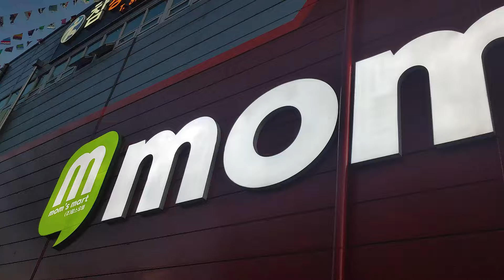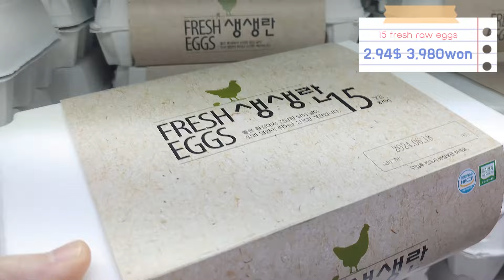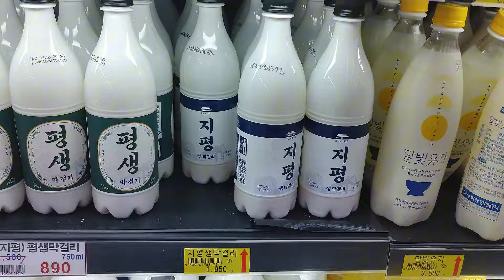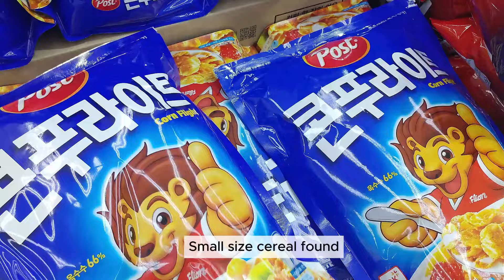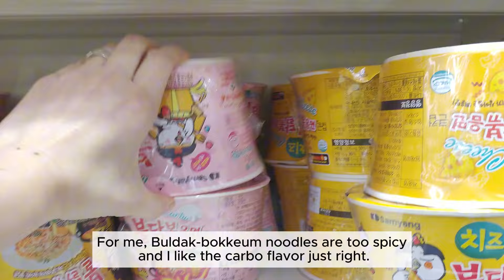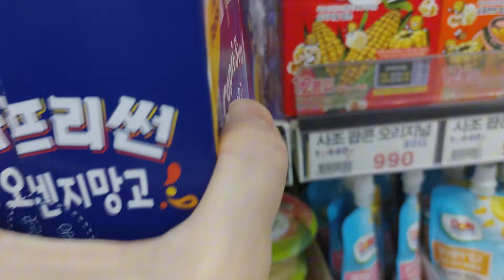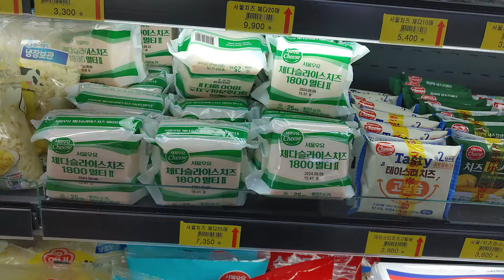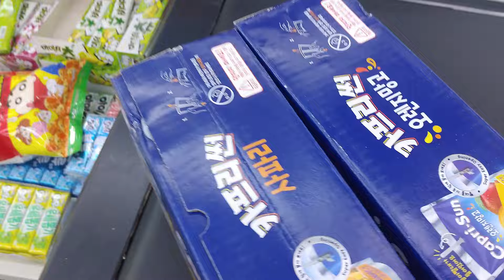Grocery Shopping in Korea vlog🇰🇷 Supermarket Food with Prices 🛒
Hello, everyone.
 I went to a mart that promotes flyers and bought event products.